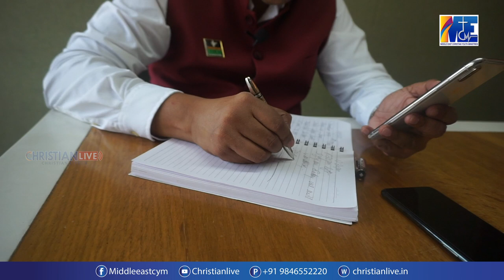ആരെല്ലാം എതിർത്താലും ,തലയ്ക്ക് വില പറഞ്ഞാലും .ദൈവപൈതലിനെ ദൈവ ദൂതൻമാര് കാവൽ നിൽക്കും ,മുന്പും പിന്പും